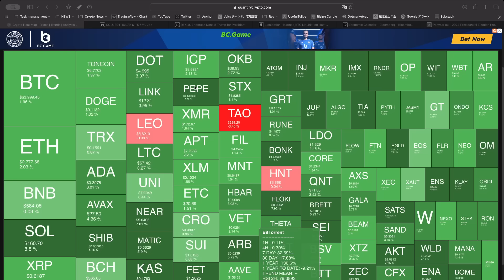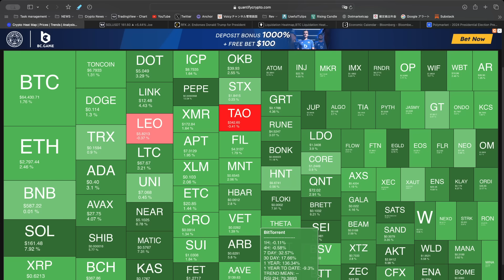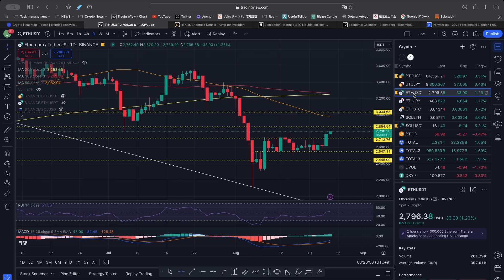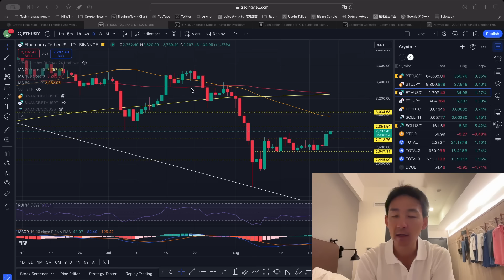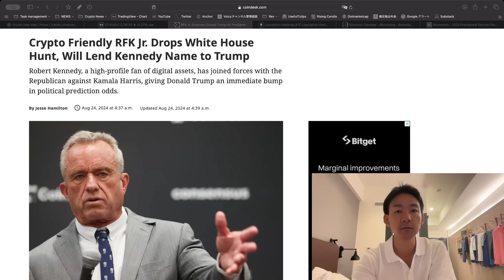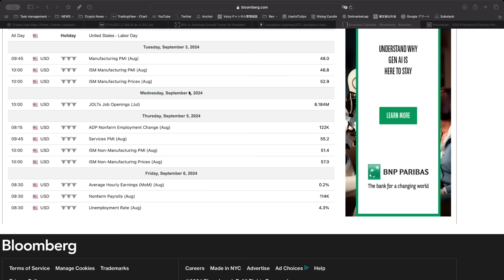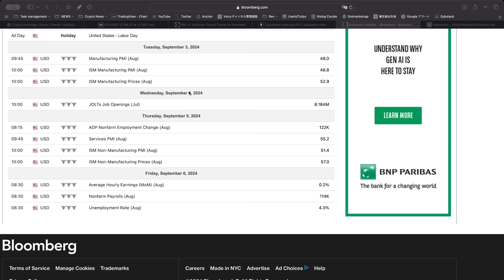仮想通貨は突然の急騰！何が起こった！？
⭐️Bybitで500ドル先物ポジション・プレゼントキャンペーン！
　👉7日以内の入金で入金ボーナスが入金額に対して120％付きます
⭐️【テレグラム】マクロ経済や仮想通貨の最新情報を発信しています▶︎

🎖【Bitget】将来性No1な取引所候補！手数料永久30%OFF＆限定特典🎁8月末迄口座開設だけで3000USDT相当の先物ポジションプレゼント▶︎

🎖【Zoomex】使いやすさをシンプルさを求める初心者向け▶︎

🎖【deBridge】Jupiterにも統合されている、クロスチェーン No.1 DEX。

🎖【Aevo】Pre -launchトークンで最も有名なDEX。

⭐️【日本最大級のWeb3カンファレンス割引コード】
８月２８・２９日に東京で開催されるカンファレンスの20％割引コードです▶︎

🔖目次